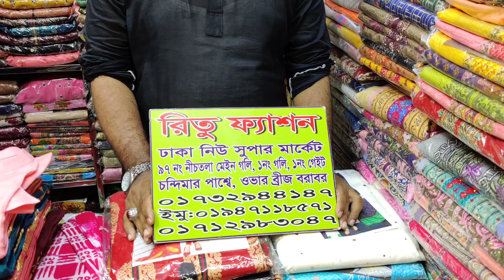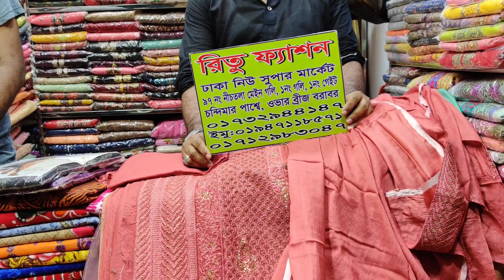ঈদের দিন পরার জন্য আরামদায়ক ডিজাইনার কটন পার্টি থ্রী-পিছ কিনুন/Designer cotton party three pieces.